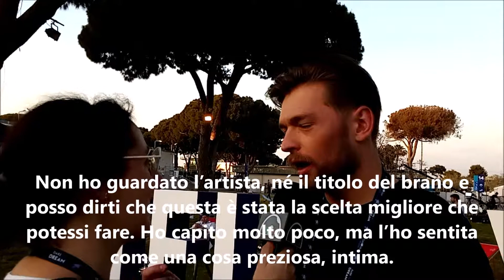Jurij Veklenko Lituania Eurovision Song Contest 2019 Intervista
Jurij Veklenko è un cantautore lituano che ha scelto una strada musicale a metà tra il pop, l'indie e il folk. E' alla sua prima partecipazione eurovisiva, anche se già provò le selezioni nazionali nel 2012 e 2014. Salì sul palco dell'ESC di Vienna come corista di Monika Linkytė e Vaidas Baumila.